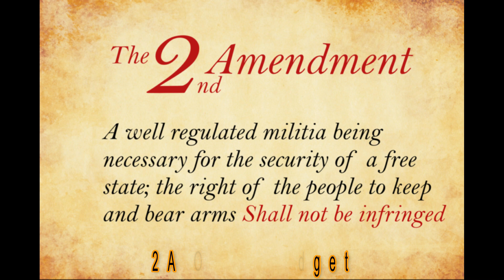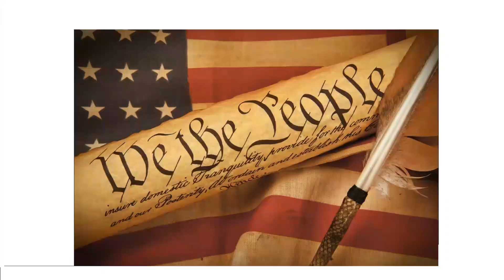LetFreedomRing 2020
Putting lead on steel 'MURICA !